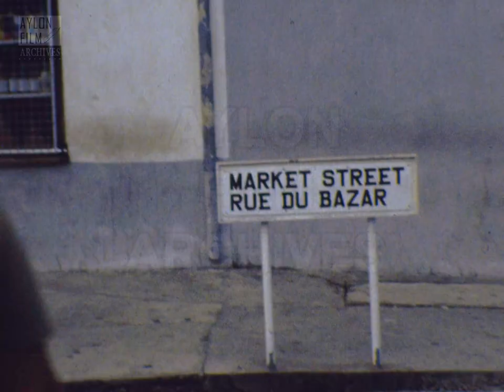Seychelles, Victoria -1980 (silent super 8mm film)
Description:
We are in Victoria, the largest city and capital of the Seychelles. Its location is at the southeastern tip of Mahé Island, the archipelago's main island.
The film opens with Victoria’s port and a fishing boat. Shots from a port’s officer, the boat that has sailed away, a waving flag and the lens stands on the market with people who shop from a store. Afterwards, we see a building with the label “PIRATES ARMS”, the street as well as the city’s building structure with the camera showing the bank building. The filmmaker shows us a speedboat that reaches the shore and the fisherman who starts throwing the fish to the shore.
The view changes with shots from the city and a sign which informs us that we are on the street "Francis Rachel St - Rue Francis Rachel". We see a lot of people who come and go for their daily work as well as tourists. The filming continues with the traffic on the streets and one more sign that says "Market Street Rue Du Bazar" while we also see several shop signs. A road sign of "St Joseph Street - Rue St Joseph" and the filmmaker standing in the historic La Domus building, the imposing residence of the Roman Catholic priesthood in Victoria, built in 1934 to house Swiss missionaries serving in the Diocese of Port Victor.
The film closes with a local man who climbs a tall palm tree.